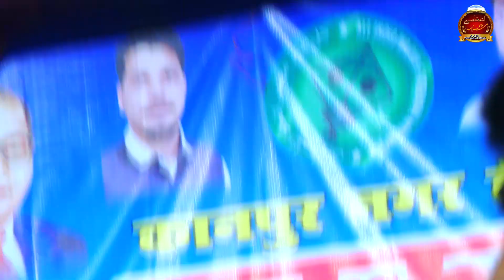तू पुकारेगा तो ऐ सहने हरम आएंगे | अब अबाबीलों के अंदाज़ में हम आएंगे | Haji Yousuf Mansoori AIMIM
मैं सलाम करता हूँ फलस्तीनियों को | Asaduddin Owaisi | New Speech | Azmi Mushaira Media |
असदुद्दीन ओवैसी का ये बयान हर मुसलमान को सुनना चाहिए | Br.Asaduddin Owaisi | Azmi Mushaira Media |

इंसाफ नहीं होगा ज़ुल्म ही होगा ज़ुल्म ही होगा?? Asaduddin Owaisi/Narendra Modi/Sanjay Singh | Azmi Media

अगर हमारा जुर्म मुसलमान है तो कौनसा जुर्म है बताओ?? Asaduddin Owaisi/Narendra Modi/Ashok Gehlot | Azmi Media

नौजवानों मैं तुमसे भीख माँग रहा हूँ?? Asaduddin Owaisi | Akbaruddin Owaisi | New Speech | Azmi Media

मैं भारत के मुसलमानों से अपील कर रहा हूँ सुन लो मेरी बात को?? Asaduddin Owaisi | Akbaruddin Owaisi | Azmi Media

2024 में 24 सांसद भी कामयाब नहीं होंगे इंशाअल्लाह?? Asaduddin Owaisi Vs Rahul Gandhi | Azmi Media

चलिए मोदी जी हम भी काशी की मस्जिद को जाते हैं?? Asaduddin Owaisi Vs Narendra Modi | Gyanvapi Masjid

ये भारत हामारा है हम यहाँ बाबा आदम के ज़माने से रह रहें हैं?? Asaduddin Owaisi Vs Narendra Modi/Manipur Violence 2023

मणिपुर में 300 चर्चिस को जला दिया गया?? Asaduddin Owaisi Vs Narendra Modi/Manipur Violence 2023

मणिपुर हिंसा पर भड़के सांसद इम्तियाज़ जलील?? Imtiaz Jaleel Vs Narendra Modi/Manipur Violence 2023

आज तुम जो कर रहे हो भड़वागिरी कर रहे हो??  Imtiaz Jaleel | Godi Media | AIMIM | Azmi Media

झूट पे झूट झूट पे झूट?? मोदी जी | Imtiaz Jaleel Vs Narendra Modi/Godi Media | AIMIM | Azmi Media

मुसलमानों की हत्त्या पर भड़के AIMIM सांसद इम्तियाज जलील?? Imtiaz Jaleel | Asaduddin Owaisi | AIMIM New Speech 2023 | Azmi Media

गोदी मीडिया पर बुरी तरह भड़के AIMIM सांसद Imtiaz Jaleel | Asaduddin Owaisi/New Speech 2023/Azmi Media

इम्तियाज़ जलील ने औरंगाबाद के अमन को बचा लिया?? Asaduddin Owaisi/Imtiaz Jaleel | Azmi Media

नए संसद भवन में मुसलमानों की आवाज़ कौन उठाएगा?? Asaduddin Owaisi/New Speech 2023 | Azmi Media

जब तारीख़ लिखी जाएगी मोदी के सियासी लगेसी की?? Asaduddin Owaisi/Narendra Modi | New Speech Nagpur 2023 | Azmi Media

उत्तर प्रदेश की आवाम को ओवैसी का सलाम??  Asaduddin Owaisi | New Speech Nagpur 2023 | Azmi Media

क़ौम क़ौम क़ौम ये कौन सी क़ौम की मोहब्बत है?? Asaduddin Owaisi V/s Akhilesh Yadav/Mayawati/Rahul Gandhi | Azmi Media

जिसके दिल में ग़रीब/मज़लूमों के लिए मर मिटने का जज़्बा होगा वही ग़रीबों का नेता बनेगा?? Asaduddin Owaisi

किसी के बाप को सुनने वाला नहीं है ये?? Asaduddin Owaisi | Narendra Modi | Ashok Gehlot | Azmi Media

अरे!! कब तक ग़ैरों के घरों को रौशन करोगे?? Asaduddin Owaisi/Ateeq Ahmad/Yogi Adityanath | Azmi Media

अतीक अहमद के क़ातिलों को पैसा पाकिस्तान से आया?? बताओ योगी आदित्यनाथ?? Asaduddin Owaisi/Ateeq Ahmad/Yogi Adityanath | Azmi Media

ये ज़िन्दगी है क़ौम की, तू क़ौम पे लुटाये जा | Asaduddin Owaisi/Ateeq Ahmad/Yogi Adityanath | Azmi Media

मरने वालों का नाम अतीक और अशरफ नहीं होता?? Asaduddin Owaisi/Ateeq Ahmad/Yogi Adityanath | Azmi Media

जेल मेरा मुक़द्दर या गोली मेरा मुक़द्दर?? Asaduddin Owaisi/Ateeq Ahmad/Yogi Adityanath | Azmi Media

अतीक अहमद ने क्या क्या नहीं किया??_Asaduddin Owaisi/Ateeq Ahmad/Akhilesh Yadav | Azmi Media

क्यूँ नहीं सुनते हो एक बार कान आँख दिल खोल कर सुन लीजिये?? Ali Ateeq Ahmad | Asaduddin Owaisi | Azmi Media

 बस एक अतीक की घाटी है बस एक असद का जंगल है?? Ali Ateeq Ahmad/Asaduddin Owaisi | Azmi Media

उजड़ी घाटी सुना जंगल सब रौशन होजायेगा | Viral Poetry 2022 | All India Majlis-e-Ittehadul Muslimeen

जब पूर्व सांसद अतीक अहमद AIMIM में शामिल हुए थे | Asaduddin Owaisi/Ateeq Ahmad | Old Speech | Azmi Media

साबरमती जेल से भेजा हुआ पूर्व सांसद अतीक अहमद का दोसरा खत जो विधान सभा चुनाव 2022 से पहले उनकी पत्नी शाइस्ता परवीन द्वारा पढ़ा गया था

पूर्व सांसद अतीक अहमद का दोसरा खत | Shaista Parveen/Ateeq Ahmad | Old Letter 2022 | Azmi Media

पूर्व सांसद अतीक अहमद का एक साल पुराना खत?? Shaista Parveen/Ateeq Ahmad/Ali Ateeq | Old Memory 2022

New Channel.

Azmi Mushaira Media is The Best Place To View Political & Islamic Videos | Naat | Mushaira | Bayan | Best Islamic Videos ||